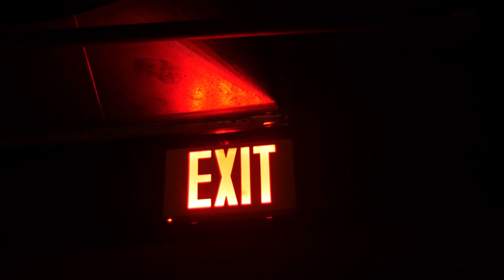Whitney Houston - I Will Always Love You